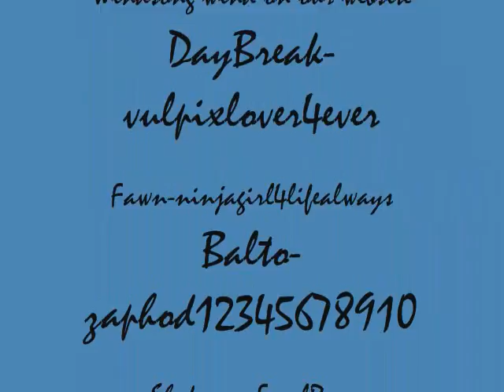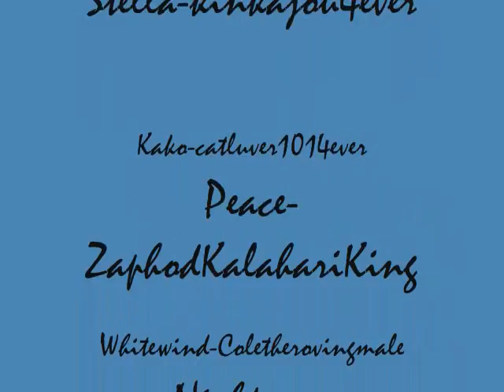The Phenomenon Wolf Pack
meet the phenomenon wolf pack! sorry Fawn xD i was about to upload this video when i realized you wherent in there so i had to go back and put you in there lol and there are way to many white wolves D: had to search for quite a while to find enough clips lol so hope you all like your time in the spot light lol want to join just leave a comment and ill contact you